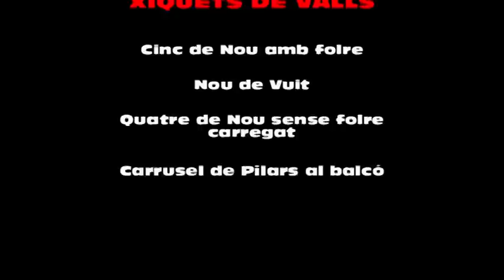2012-10-21 DIADA SANTA ÚRSULA COLLA JOVES XIQUETS DE VALLS 4DE9sfC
Fires i festes de Santa Úrsula. 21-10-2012 Plaça del Blat de Valls. Diada Castellera Colla Joves Xiquets de Valls. 1ª ronda 5 de 9 amb folre, 2ª ronda 9 de 8, 3ª ronda 4 de 9 sense folre carregat. Carrusel de Pilars al Balcó.